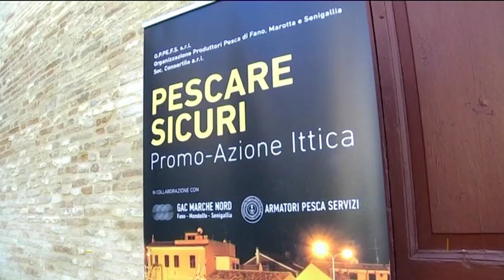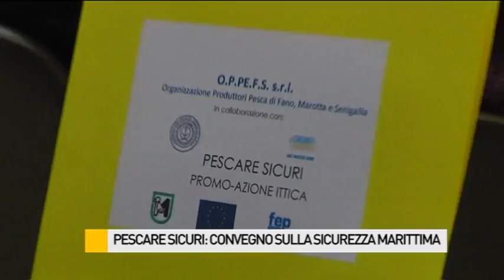Pescare sicuri: convegno a Fano sulla sicurezza marittima